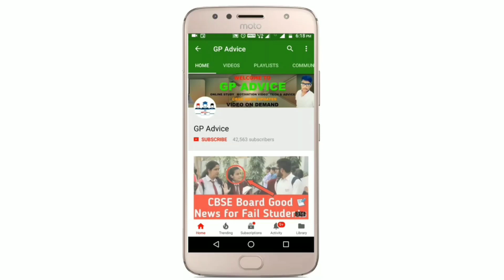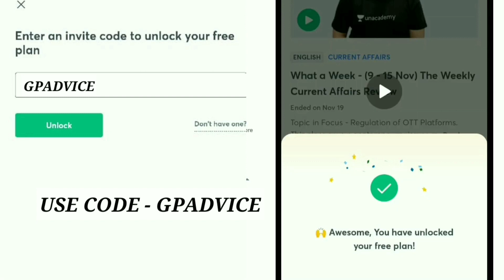CBSE BIG UPDATE |CBSE CLASS 10 औऱ 12 की Datesheet आज आ सकती हैं ? |CBSE वाले Good News भी दे सकते है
1. Learn from your favorite teachers
2. Dedicated DOUBT sessions for KCET 2021 & 2022
3. One Subscription, Unlimited Access to Live Online Classes and Videos
4. Real-time interaction with best-in-class teachers
5. You can ask doubts in live online classes
6. Limited students in each KCET Online Class
7. Download the videos & watch offline

✅For all the new learners of Unacademy, use the code ""GPADVICE"" to get the subscription for 1 month at Rs.2250/- to get access to the premium content.

 Cbse latest news , cbse syllabus reduction , cbse latest exam news 2021 , Syllabus reduction news 2021 , Cbse syllabus reduction latest , latest news syllabus reduction , Cbse latest syllabus class 12th ,exam syllabus cbse 2021